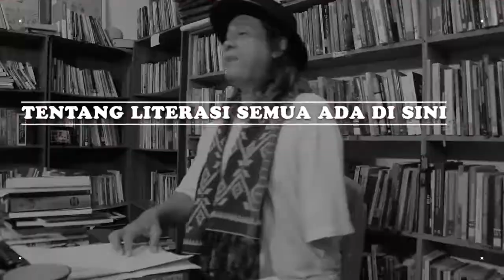GERAKAN HAYU MACA DI RUANG PUBLIK CIMAHI KE TAMAN BACAAN DI RUMAH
Kesadaran pentingnya membaca tumbuh di mana-mana. Termasuk Mang Edon di Kota Cimahi. Awalnya menggelar buku di ruang publik dengan label "hayu maca" (ayo membaca) kini bertambah di taman bacaan yang didirikan bersama isteri di rumah.